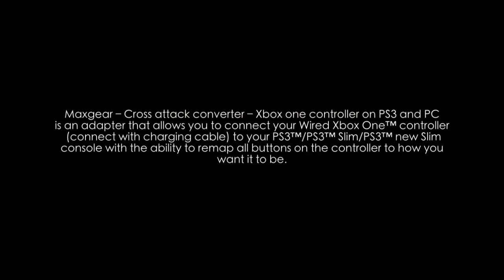MaxGear - Cross Attack converter in action (Xbox One controller on PC)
Maxgear -- Cross attack converter -- Xbox one controller on PS3 and PC is an adapter that allows you to connect your Wired Xbox One™ controller  (connect with charging cable) to your PS3™/PS3™ Slim/PS3™ new Slim console with the ability to remap all buttons on the controller to how you want it to be.